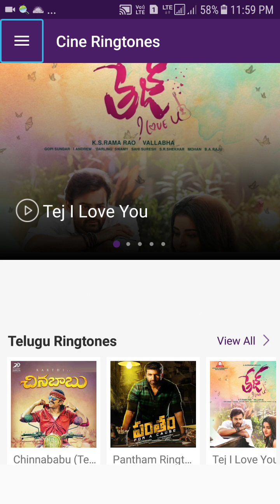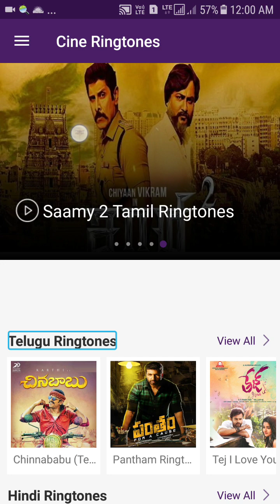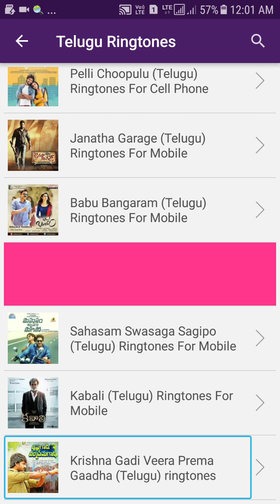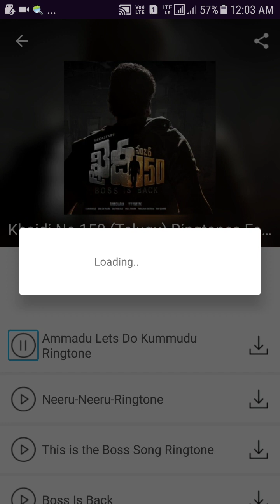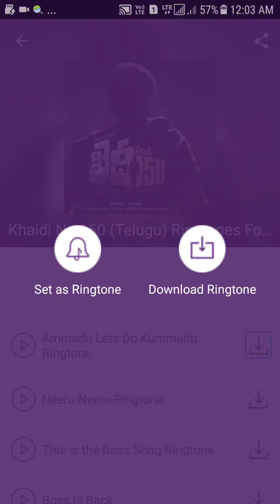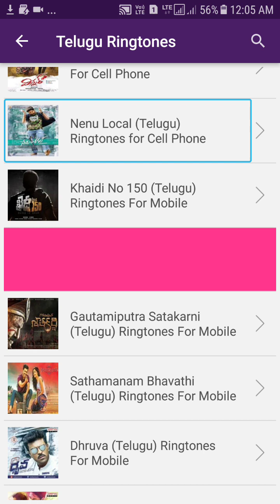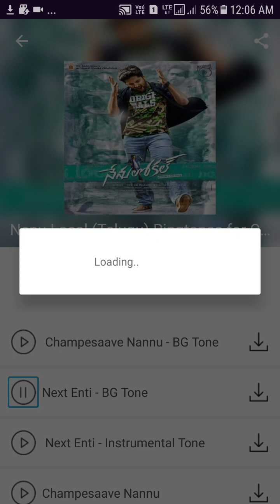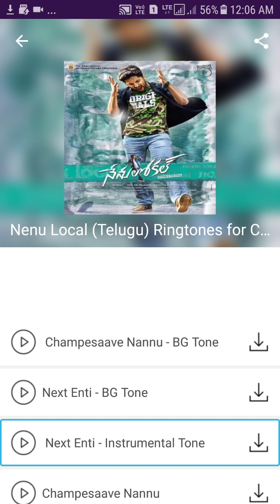How can we download ringtones and set ringtones in Android mobiles through Google play store:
Folks, I'll show you, how can we download, set and listen ringtones which you like by using "cine ringtones" at Google Play Store.